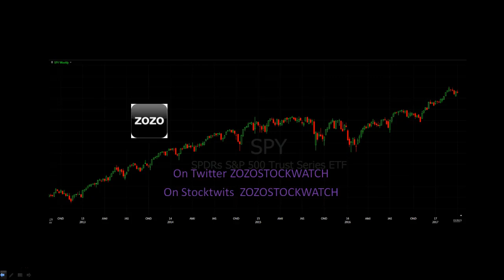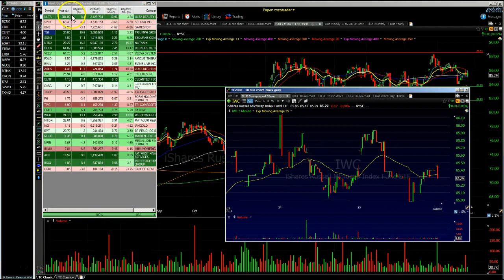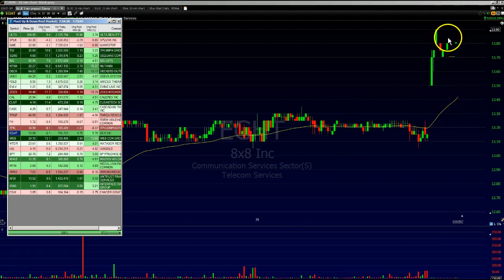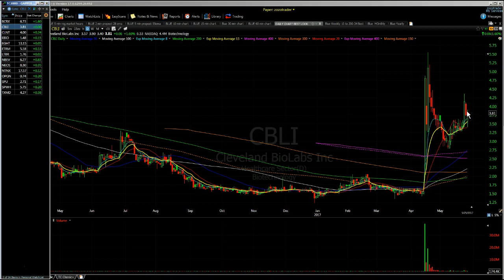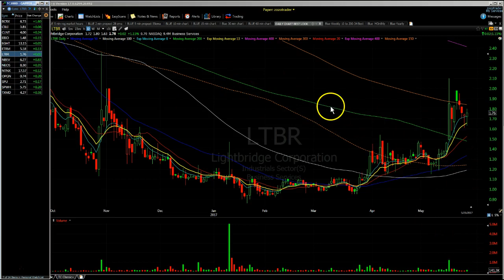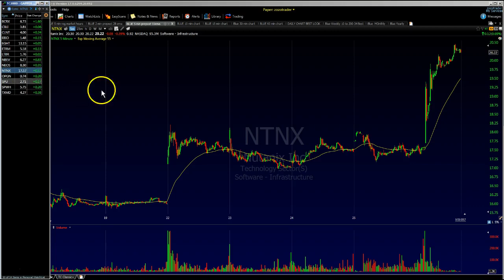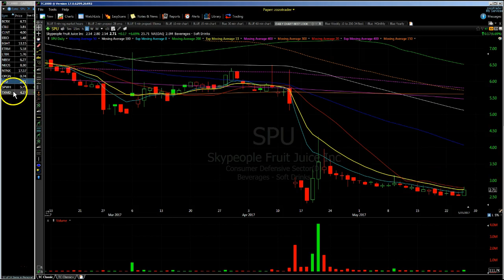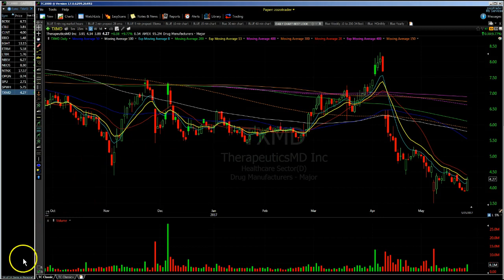Stocks on Watch for Friday 5/26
Stocks to watch for Friday 5/26